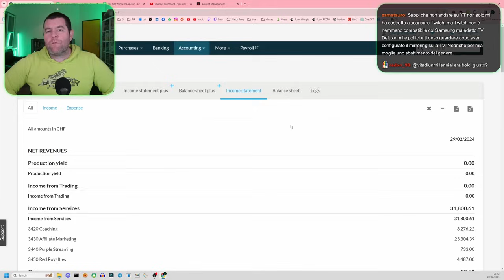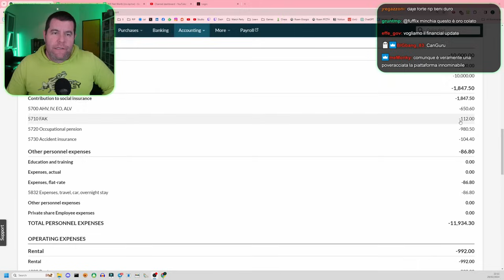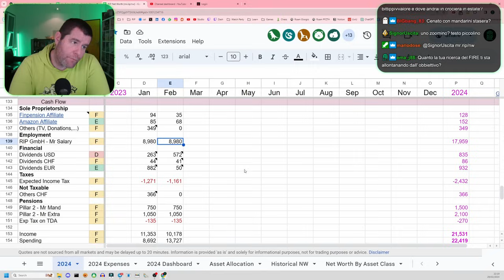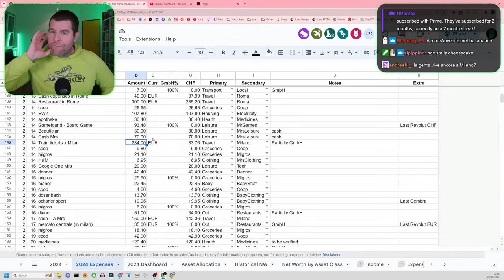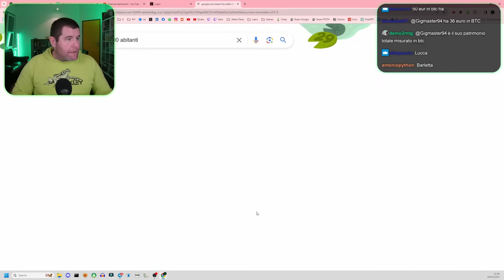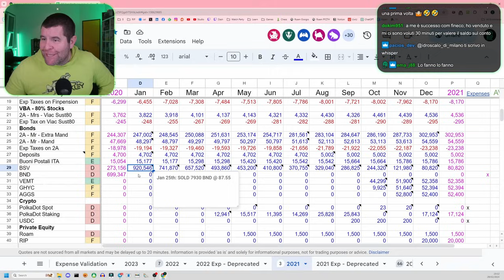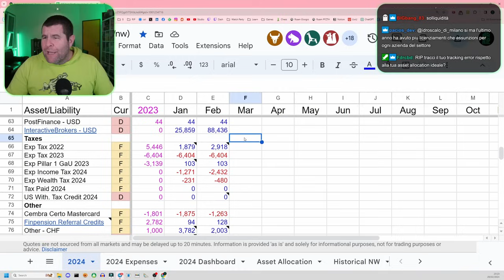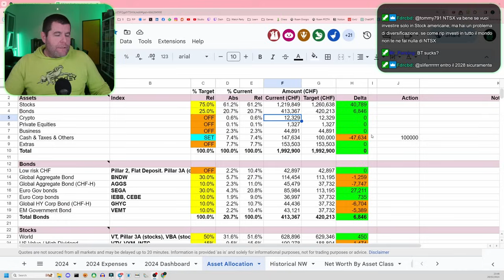FInancial Update Febbraio 2024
(+ Bonus di benvenuto con codice: XL87MN9M)

🕛Timestamps
00:00 Inizio
02:45 Income Statement
05:40 Questione Sponsorizzazioni e Corso
08:20 Entrate di Febbraio
13:10 Cashflow
17:10 Conviene darsi più stipendio?
18:40 Spese divise per categorie
25:50 Andamento dei Mercati
27:58 Andamento Patrimonio
32:01 Investimenti ed operatività di Febbraio
40:15 Questione Secondo Pilastro Lavorativo
41:45 Valore Business e Liqudità
43:25 Tasse e Extras
45:50 Asset Allocation
50:35 Cosa farei se il mercato crollasse?
51:50 Conclusione